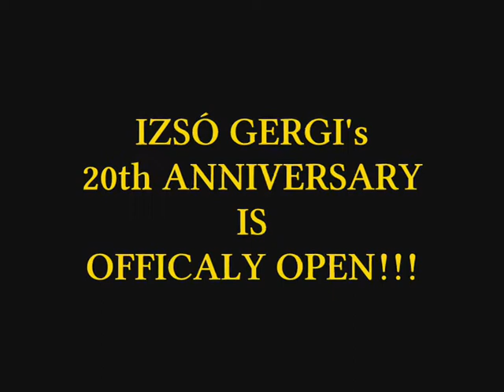Izsó Gary's 20th Anniversary in Disneyland Paris (Music Video) 2013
This video is about Izsó Gary is born in August 26. 1993 in Budapest Hungary. this video is back in April 12. 1992, The Disneyland Paris is officially open in Marne La Vallée. In August 26. 2013. Izsó Gary is return in Disneyland Paris and celebrate the greatest birthday ever. And this music is: "Dreams Goes On" original music of Tokyo Disneyland's 25th Anniversary in 2008.